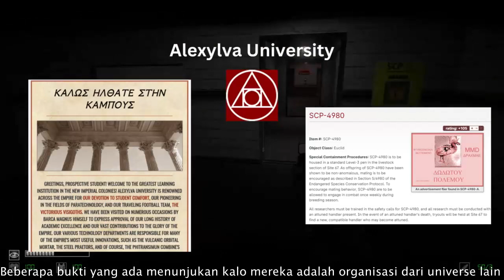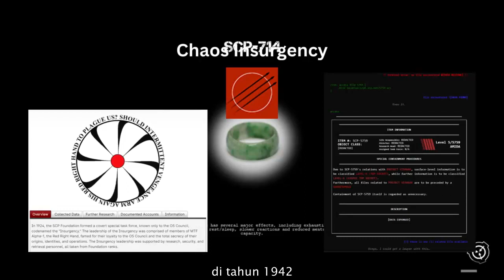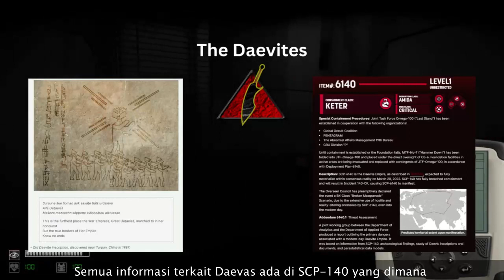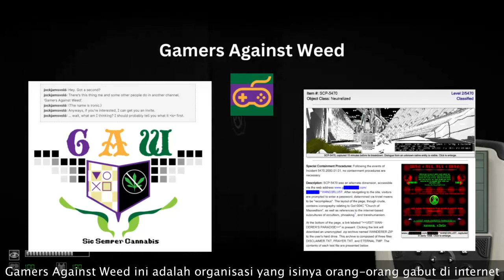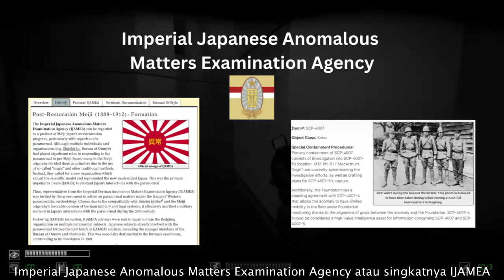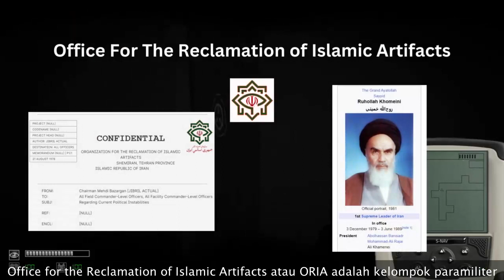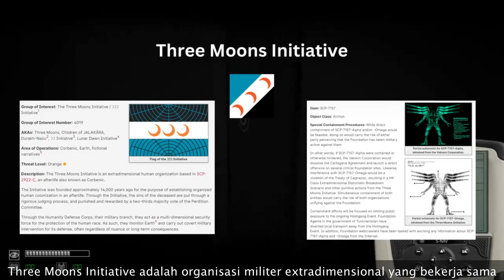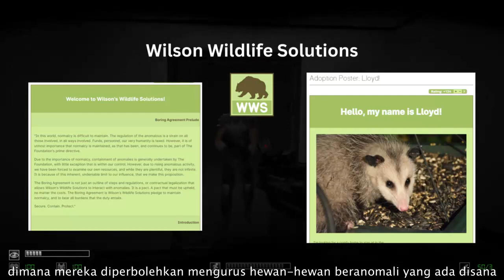PENJELASAN SEMUA GOI YANG DIPANTAU OLEH SCP FOUNDATION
Penjelasan singkat dari semua organisasi musuh yang dipantau oleh SCP Foundation itu sendirinya, ada banyak kan? Let's check it out!

== Perhatian! ==

== Music Used ==
Lukrembo